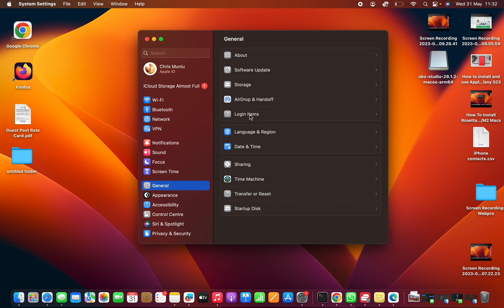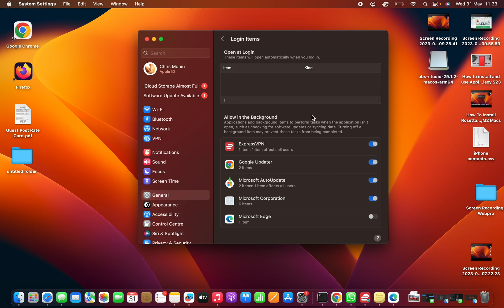MacOS Ventura: How To Disable Startup Programs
🔒🍎 How to Disable Startup Programs | Easy Tutorial! 🔒🍎

Is your MacBook taking forever to start up? Do you want to optimize your system's performance by disabling unnecessary startup programs? Look no further! In this step-by-step tutorial, we'll show you how to disable startup programs on your MacBook and get your computer running faster and smoother. 🚀💻

✨ Whether you're a new MacBook user or a seasoned pro, this tutorial is designed to be user-friendly and accessible to everyone. You don't need any advanced technical knowledge to follow along!

🔧🔌 By disabling unnecessary startup programs, you can significantly reduce the time it takes for your MacBook to boot up, freeing up system resources and ensuring a snappy start-up experience every time you power on your Mac. Say goodbye to long waiting times and hello to increased productivity! 💪⚡️

In this tutorial, you'll learn:
1️⃣ How to access the "Login Items" settings on your MacBook.
2️⃣ How to identify unnecessary startup programs.
3️⃣ Step-by-step instructions on disabling specific programs from launching at startup.
4️⃣ Tips on selecting which programs to keep enabled for a smooth start-up.

📺🎥 Watch this tutorial now and learn how to take control of your MacBook's startup programs. Enhance your computer's performance and get back to work faster than ever before! ⚙️💼

🎯 Time to optimize your MacBook's startup programs! Let's get started and supercharge your Mac experience! 💻💨

Galaxy S23 Ultra DUAL SIM 256GB 8GB Phantom Black:

Samsung Galaxy A14 (Factory Unlocked):

Cell Phone Tripod Adapter